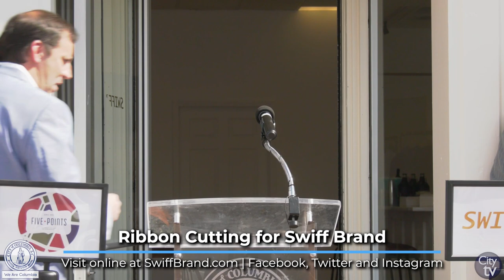Ribbon Cutting for Swiff Brand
The City of Columbia officially welcomed a store to the Five Points District, Swiff Brand.

To get more information about Columbia's newest clothing store, please

Swiff
736 Harden St.
Monday - Saturday | 12:00 p.m. - 7:00 p.m.
Sunday | 12:00 p.m. - 5:00 p.m.